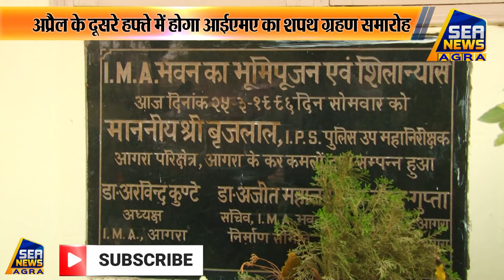अप्रैल के दूसरे हफ्ते में होगा आईएमए का शपथ ग्रहण समारोह